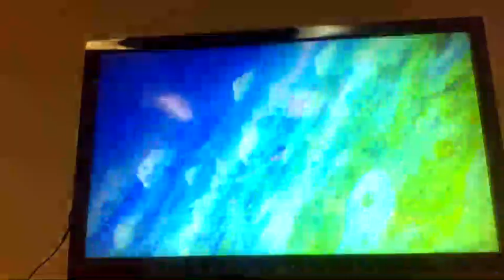windy hill zone 1 3ds and wii U